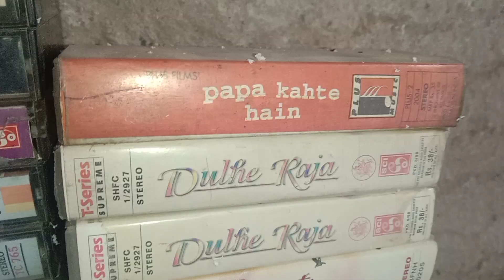AODIO CASSETE SELL 50 PER PC CONTECTE 7849999537